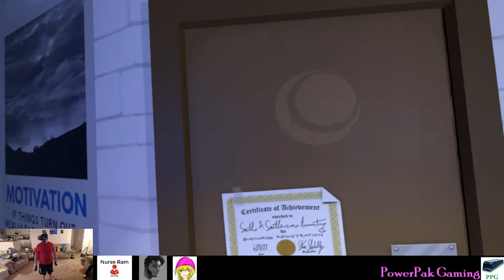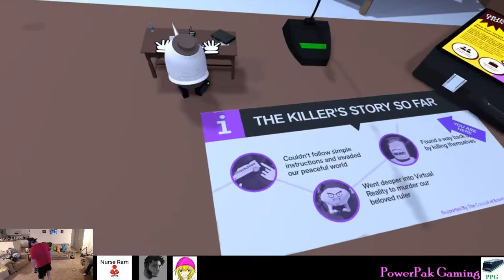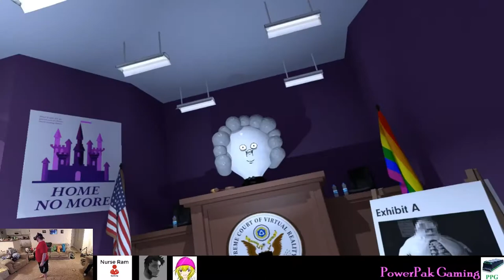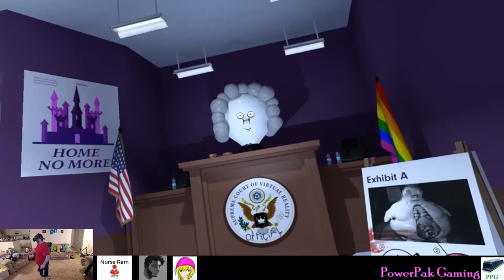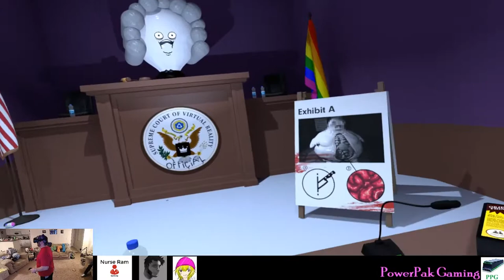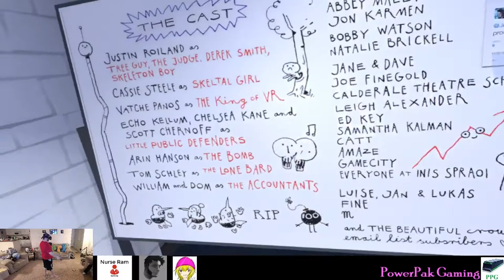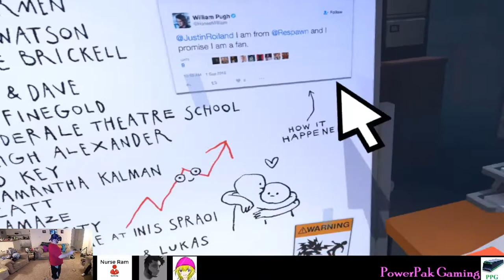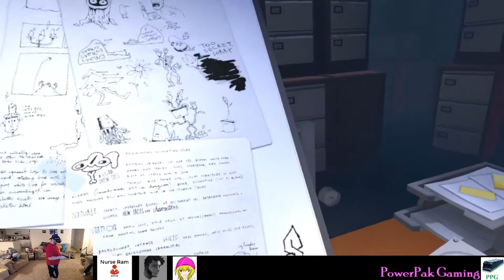WTF is even happening - Accounting VR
Welcome back!  Ram mans the helm this time to play Accounting, a VR game recommended by MollyPop and Negatron.  Quite funny if a little short, but see for yourself!
WARNING: Graphic language and gore!

Game: Accounting
Developer: Crows Crows Crows / Squanchtendo
Publisher: Crows Crows Crows
Release Date: October 28, 2016